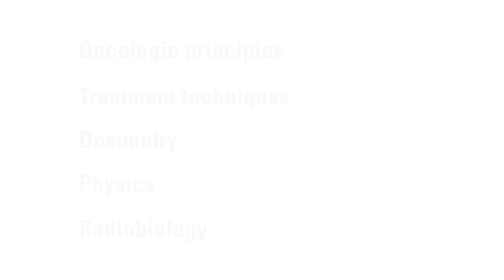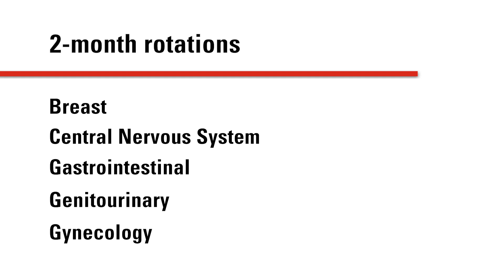Radiation Oncology Residency at MD Anderson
Take a peek at radiation oncology residency life at The University of Texas MD Anderson Cancer Center and hear what a few of our residents have to say about their experience, the program and MD Anderson.